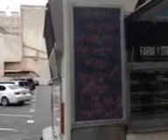Wells Fargo Bank Protest Occupy San Diego03-16-2012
p91fun March 16, 2012 8:00 PM - Captured Live on Ustream with the Ustream Mobile App